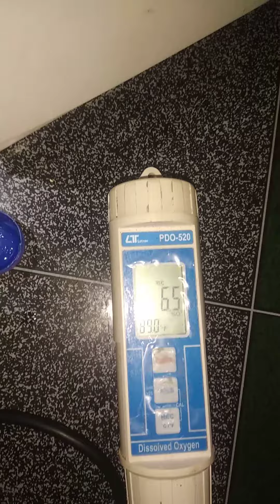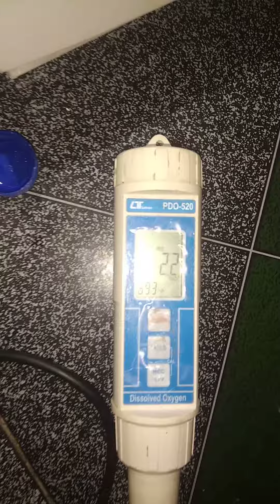How to learn about measuring of Dissolve oxygen (DO) in pond water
The Dissolved oxygen percentage of ponds water is better if the percentage of Dissolve oxygen about between 5% to 16% which helps in proper growth and development of fish